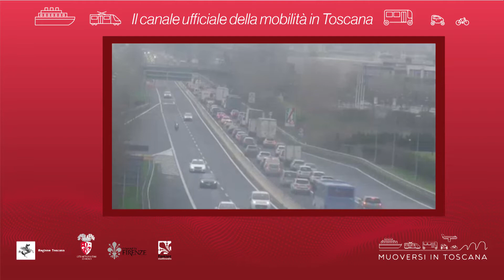Muoversi in Toscana - Edizione delle 8.30 del 24 dicembre 2019